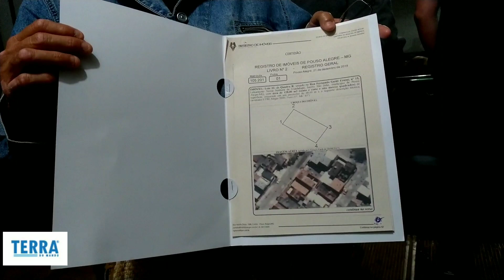Mais de 20 anos depois, famílias recebem escritura de imóveis em Pouso Alegre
Terrenos foram doados pela prefeitura. As famílias construíram a casa própria, porém, não possuíam a escritura do imóvel.